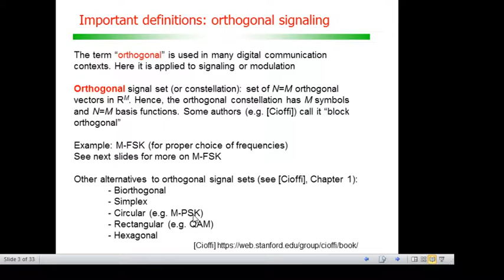Modulação e codificação de canal: Important definitions: orthogonal signaling